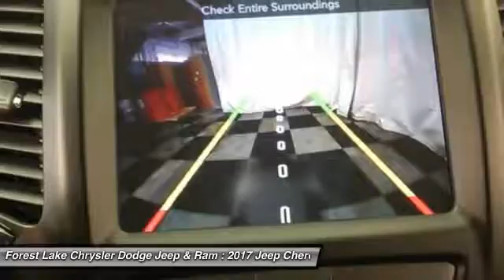2017 Jeep Cherokee Latitude Forest Lake MN J17108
2017 Jeep Cherokee Latitude

Cold Weather Group (Heated Front Seats, Heated Steering Wheel, Power Heated Mirrors, and Windshield Wiper De-Icer), Safety/Convenience Group (9 Amplified Speakers w/Subwoofer, Blind Spot & Cross Path Detection, and ParkSense Rear Park Assist System), Trailer Tow Group (Class III Receiver Hitch), Alloy wheels, Electronic Stability Control, Remote keyless entry, and Traction control. Lifetime Powertrain Warranty included! brbrCome take a look at the deal we have on this gorgeous-looking 2017 Jeep Cherokee. What a perfect match! This wonderful Jeep Cherokee is available at the just right price for the just right person - You! brbrForest Lake Chrysler Dodge Jeep and Ram is proud to serve Northern Minnesota, Northwest Wisconsin, and the Twin Cities metro area. We are here to assist you in obtaining a new Chrysler, Dodge, Jeep or Ram that suits your needs and lifestyle. Call to find out how we can get you in the right vehicle today.brAs of June 1, 2016, only common rebates are included in our internet prices. Select vehicles have a Finance Bonus available. USAA Members, Returning or Conquest Lessees, Special Pricing through your employer, or any Professional Organization you belong to may have even more incentives for you! SEE DEALER TODAY to see what you qualify for. 0% or other sub-vented rate financing is in lieu of all or a portion of the rebates.br We honor any and all available discounts or additional rebates you may qualify for, including Chrysler Affiliate Pricing. Additional discounts will be subtracted from our everyday internet price!  See dealer for details.br*Vehicles used for Snow Plowing or Commercial use are excluded from our FREE LIFETIME POWERTRAIN WARRANTY, LIFETIME POWERTRAIN WARRANTY INCLUDED!* $500 - Chrysler Capital 2017 Bonus Cash **CH5 (exclu. NE, GL). Exp. 01/03/2017, $500 - Denver 2017 Bonus Cash DECHA. Exp. 01/03/2017, $2,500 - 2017 DE Retail Consumer Cash 74CH1. Exp. 01/03/2017, $500 - Denver 2017 RETAIL Bonus Cash DECHA1. Exp. 01/03/2017